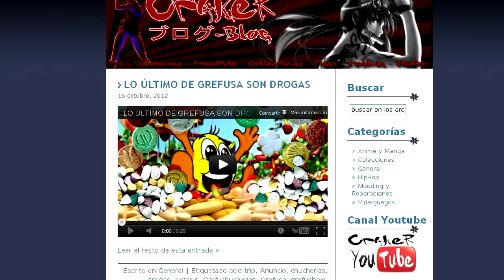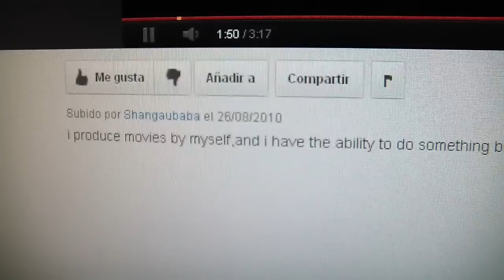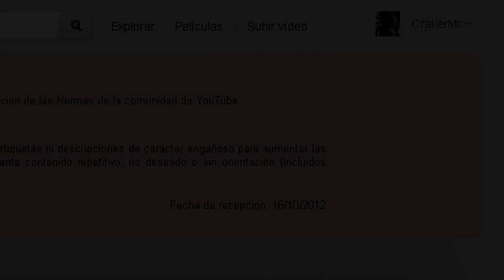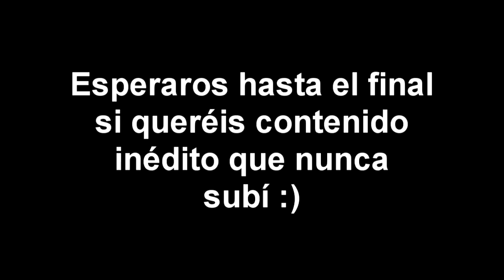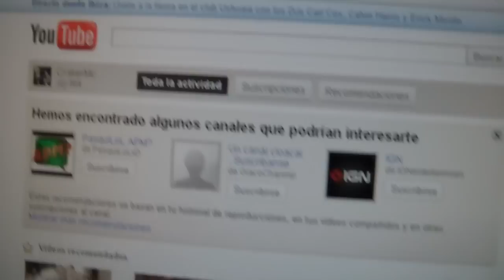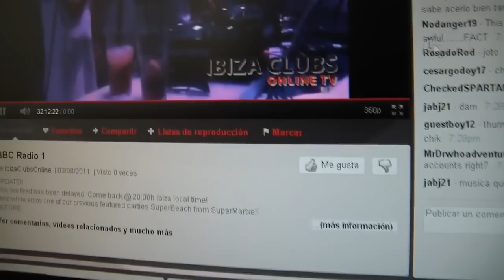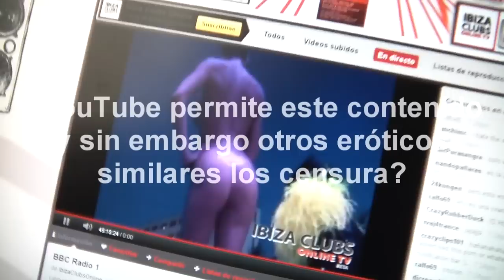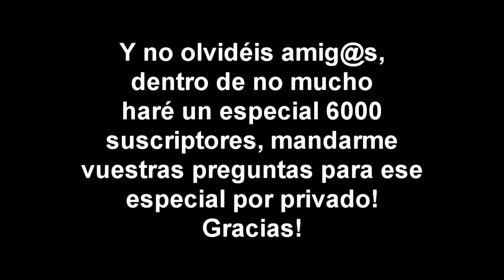YouTube me elimina un video. Yo les dejo en evidencia.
Descripción dirigida al Staff de Youtube, el contenido expuesto en el video no es más que algo que se difundió en directo con total consentimiento y promoción de YouTube, nada accidental ni de manera que a posteriori se pudiese censurar, pudiendo entrar completamente menores, sin embargo yo, usuario desde 2006, comprendiendo las normas de la comunidad completamente, se borra un video montaje que hice con el simple hecho de hacer reir, sin ningun tipo de infracción de las cuales se han citado a la hora de eliminarlo, ni el video tenía una miniatura engañosa como se puede ver, ni tampoco era parte de contenido repetitivo de mi canal.

Me gusta mucho YouTube, pero no sé porque ese empeño por hacer que la gente que de verdad quiere esforzarse en traer contenido a este portal de videos deje de subirlos por errores argumentales de este tipo.

De paso les comunico que un servidor anda desempleado actualmente, por si necesitan a alguien con criterio que pueda gestionar infracciones REALES en YouTube España.